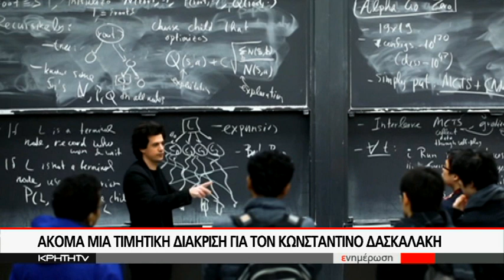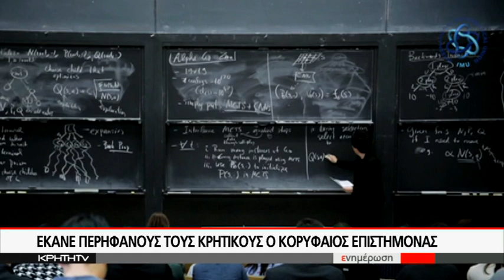ΑΚΟΜΑ ΜΙΑ ΤΙΜΗΤΙΚΗ ΔΙΑΚΡΙΣΗ ΓΙΑ ΤΟΝ ΚΩΝΣΤΑΝΤΙΝΟ ΔΑΣΚΑΛΑΚΗ